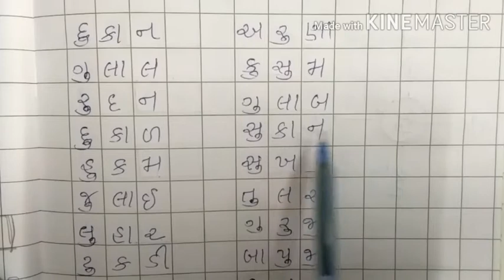બાલવગૅ : સિનિયર, વિષય : ગુજરાતી.